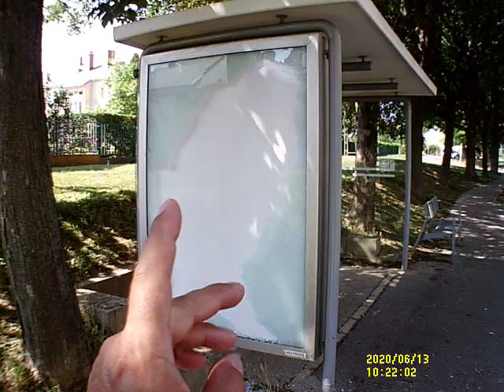Sétálos videó 538.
Akció Sport Kamerával készült videó VGA felbontás. Ez a videó 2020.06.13-an készült.